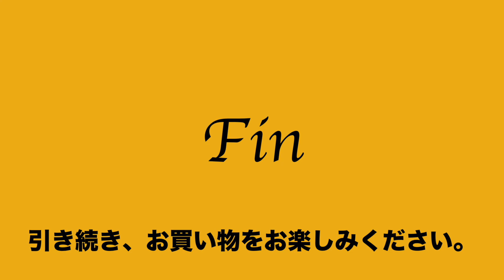ヤフオク2020:09:08 ポールスミス Paul Smith